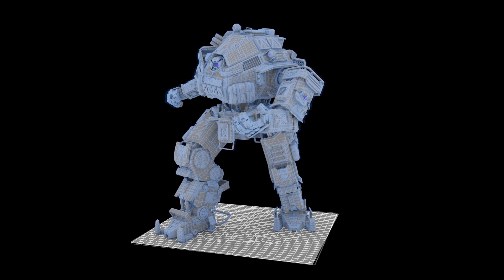Ion Titan 3D Model - Titanfall2 Fanart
Ion Titan 3D Model - Titanfall2 Fanart Made in maya and zbrush